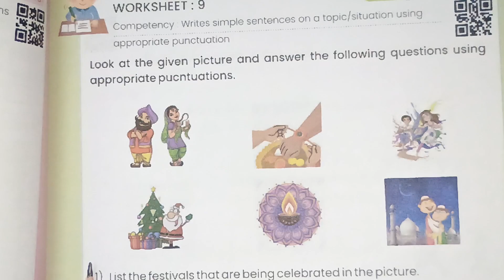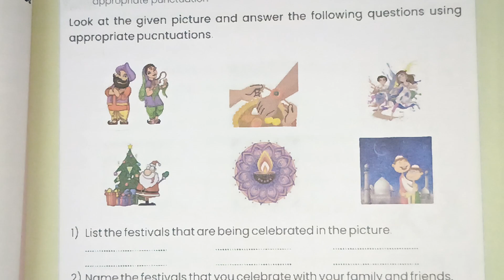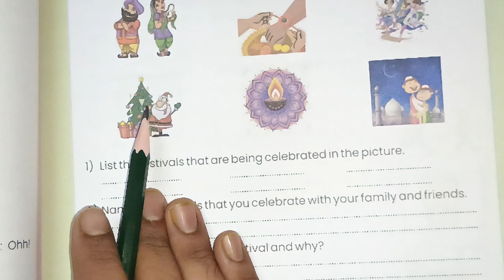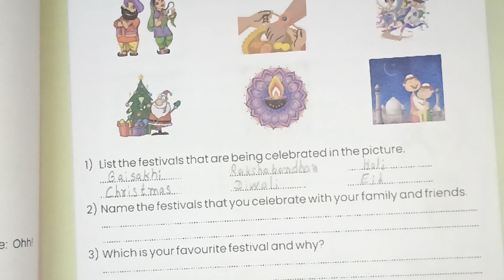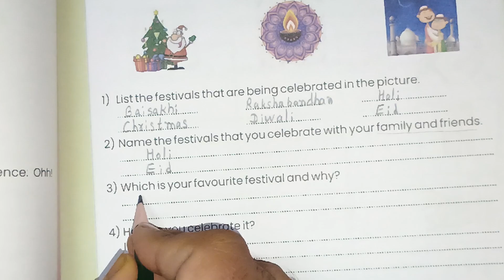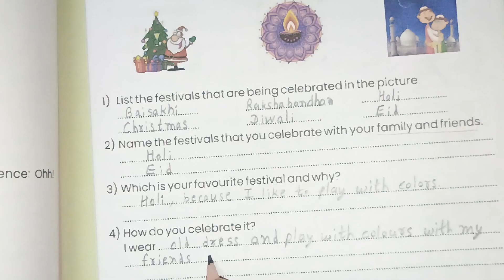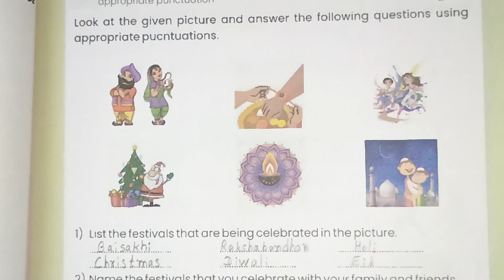Class 8 English Worksheet 9